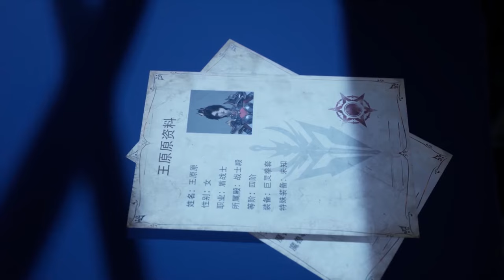圣采儿战胜司马仙，十六强接近尾声，龙皓晨有点悬了！【神印王座 Throne of Seal】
喜欢C-drama的朋友要支持正版哦，下载WeTV APP可以看全集正片： 喜欢C-drama的朋友要支持正版哦，下载WeTV APP可以看全集正片：